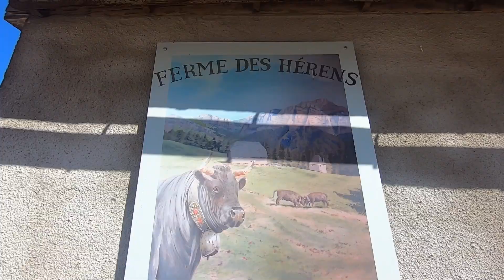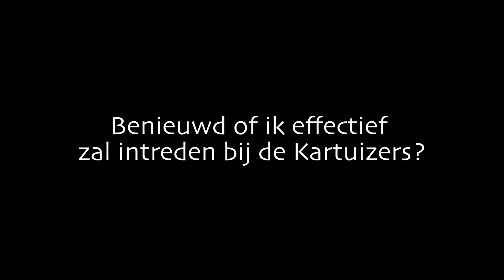Ik overweeg om Kartuizermonnik te worden - #047 - Miguel Vertelt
Tijdens onze 3e dag in de Chartreuse gingen we op bezoek bij de Kartuizers. Een indrukwekkend bezoek aan dit gigantische klooster.

Miguel Bouttry is een Vlaamse schrijver, gids, verteller, vlogger, ... Hij woont in de Franse Morvan, maar steekt af en toe nog eens over naar zijn roots in Vlaanderen: de Westhoek.
Met deze vlog gaat hij vooral op zoek naar minder gekende locaties met een sterk verhaal. Elke week komt minstens één nieuwe video online.

Surf ook naar voor meer info over mijn boek DE KLAP, mijn gidsbeurten, lezingen, etc.